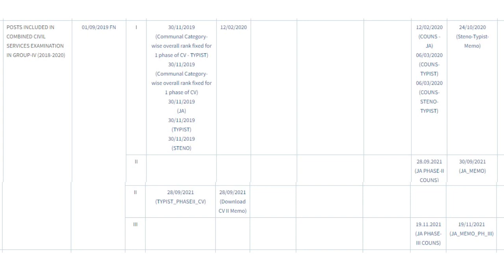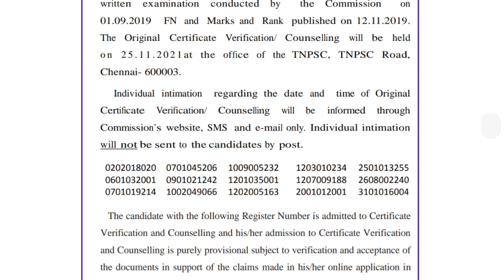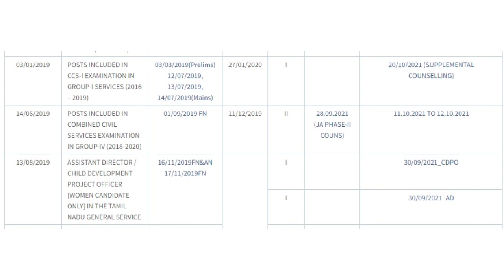சற்றுமுன் TNPSC Group 4 exam updates | Tnpsc Group 4 date | tnpsc news | Tamilnadu Jobs & govt news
tnpsc

group 4

rrb chennai

tnpsc update